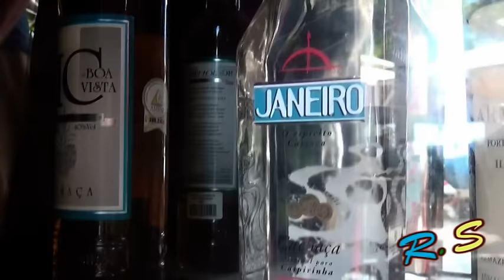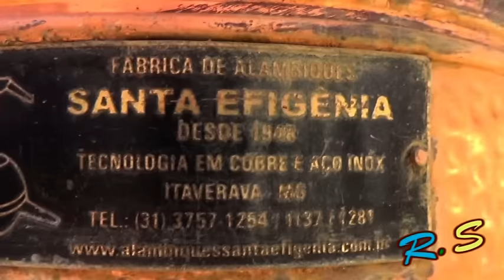Самогон по-бразильски . Рио-де-Жанейро